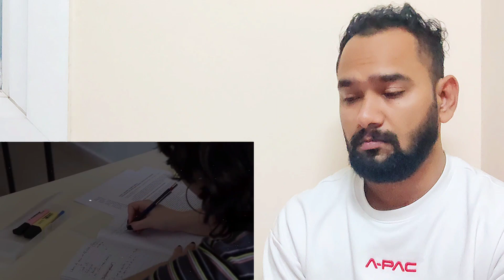Why Nepal is Becoming Empty | नेपाल खाली क्यों हो रहा है? | Reaction Zone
In this video, we have given a reaction on Nepal is becoming EMPTY ?|| Future Impact and Solutions

Channel owned by - RR Unveil

We do not own Nepal is becoming EMPTY ?|| Future Impact and Solutions